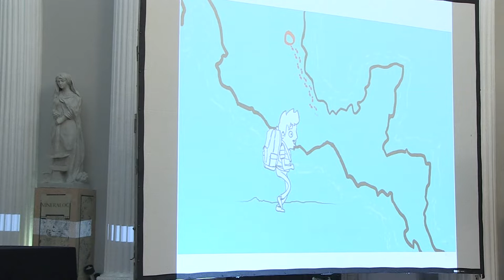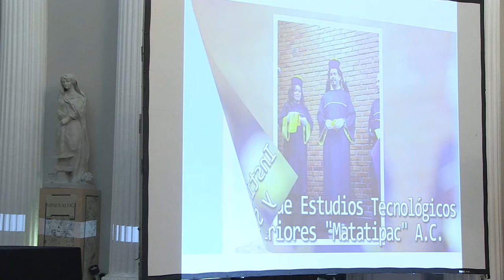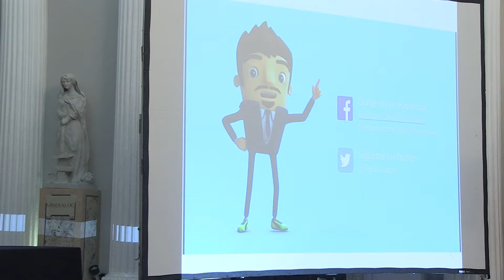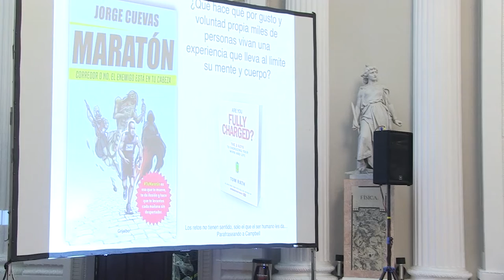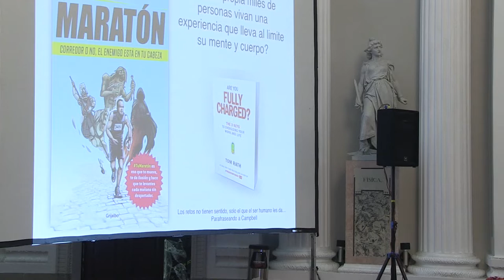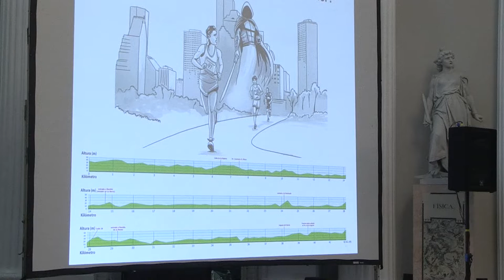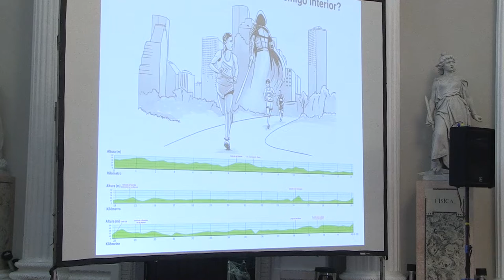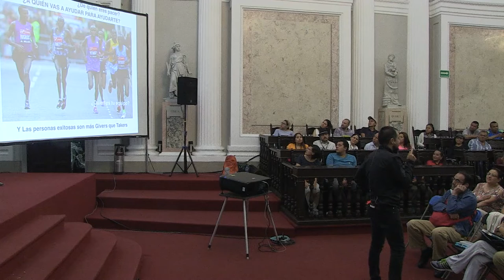JORGE CUEVAS Maratón en FIL Minería 2019.